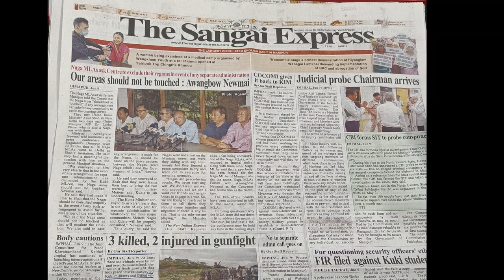Manipur: New Wave of Violence, Deepening Fault Lines | Ground Report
A new wave of violence has erupted in Manipur. Extremist elements from both sides -- the majority Meitei community and the Kukis -- are now leading the action. The narrative is completely polarised. NewsClick spoke to people on both sides after the violence on June 9, in which three people, including a 70-year-old woman, were killed. Common people on either side of the divide are fighting for their lives, and have a common question: why is the Union government doing so little to help.